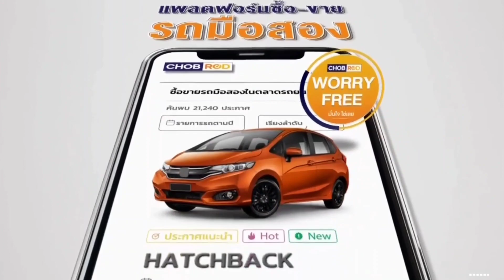HD โฆษณา 2565 - 232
โฆษณาคั่นเรื่องเล่าเสาร์-อาทิตย์ ในวันเสาร์ที่ 1 ตุลาคม 2565 ทางช่อง 3HD